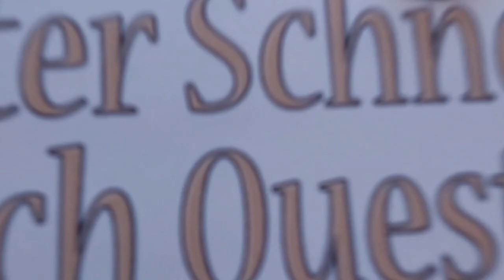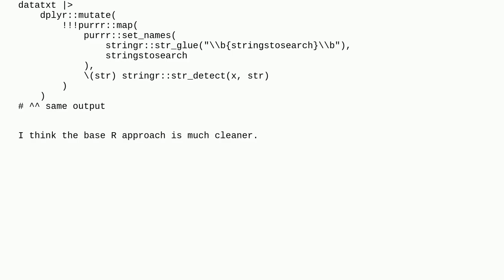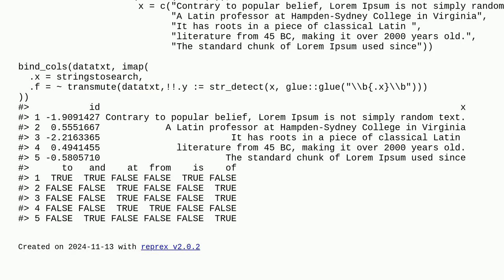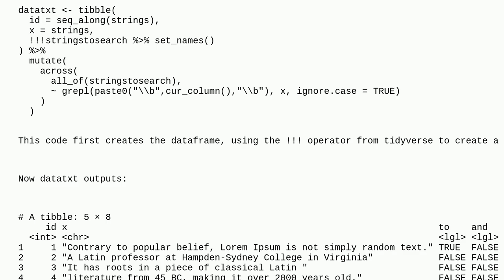Search multiple keywords over a column and create columns for each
A special thanks goes out to the community

  stringr r